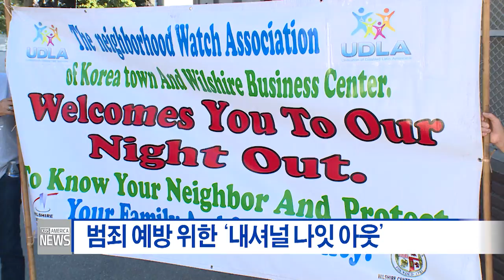한인사회 소식 8.3.16 KBS America News